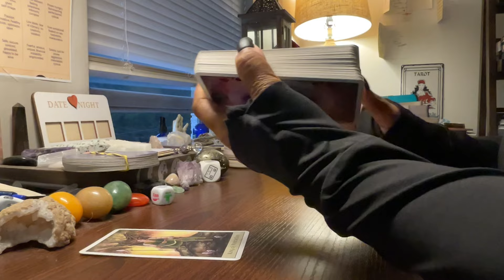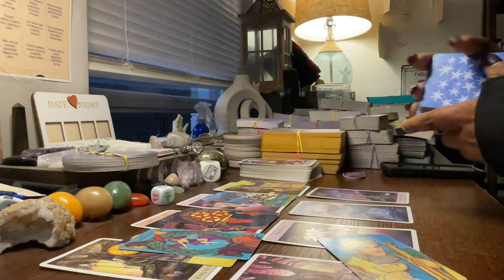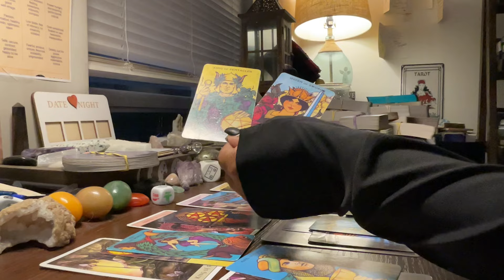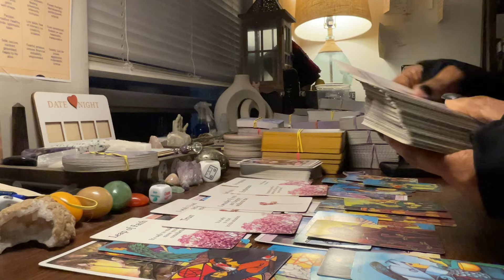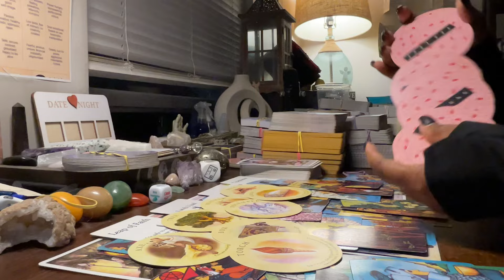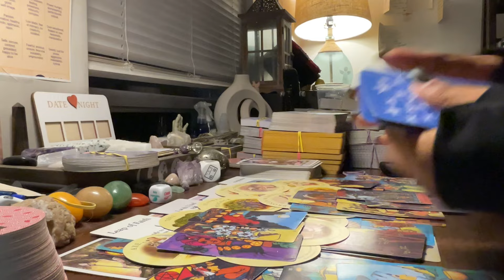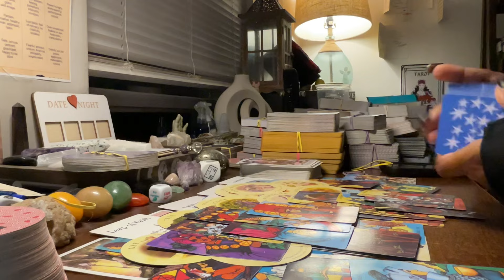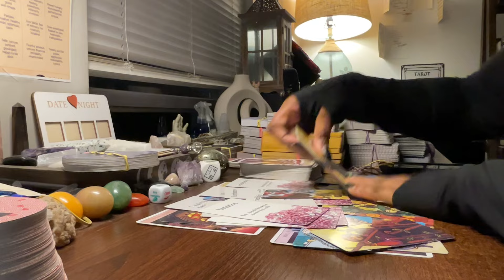2 ENERGIES ~ 1 WANTED 2 PROTECT YOU FROM DRAMA & SPIRIT HIT THE BRAKES ON THE OTHER, NOT A MATCH 💕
Hey Collective,

PLATFORMS